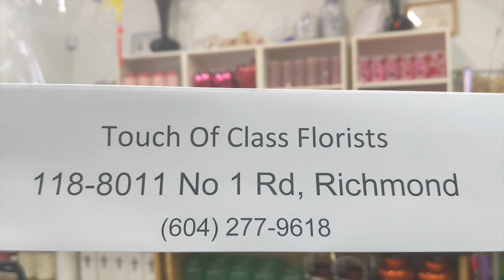Touch of Class Florists - Interview with Stacey Davidson - REMAX Westcoast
Today I am interviewing with Amy, Touch of Class Florist, located at the corner of Blundell and number 1 Road, Richmond, BC.

For all your flower needs, bouquets, plants and deliveries, you want to call Amy to help fill your life with lots of sunshine.

Support your local florist, today! You will be so happy to help our local flower lady and you will be so happy to receive a bunch of love from Touch of Class Florist.
Amy is so lovable and caring for her community.  We need to extend to the community and help one another.  Let's take care of our community.  Let's share smiles and love.